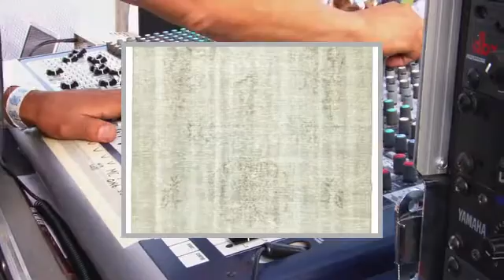Tappeto Colored Vintage Tappeti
Tappeto Colored Vintage
Questi colorati tappeti vintage sono realizzati usando tappeti turchi di almeno 20-50 anni di età. Ogni tappeto viene attentamente selezionato e sottoposto a un esclusivo processo di neutralizzazione del colore prima di essere tinto in un nuovo, intrigante colore. Il risultato è un mix di tappeti dal tradizionale design turco, fusi assieme in uno stile rétro contemporaneo.